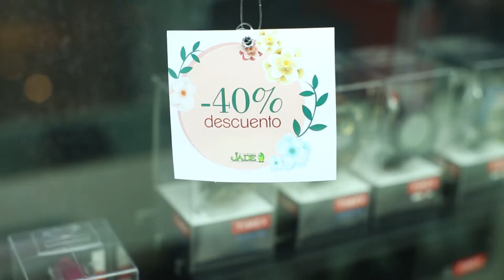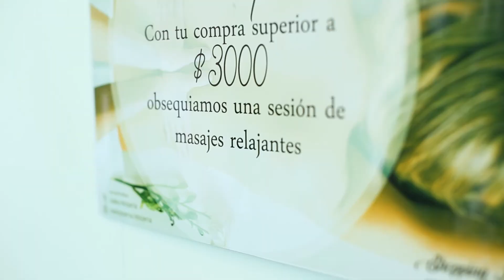Regalos para siempre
Mamá se merece un regalo que dure para toda la vida. Jade Joyería nos muestra todas sus propuestas. ¡Te van a encantar!.